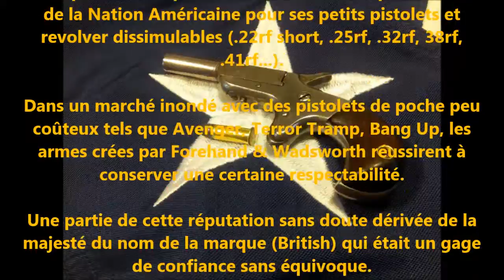Western Guns - Black Powder #10 - Forehand Derringer 1875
Forehand & Wadsworth .22 Short Derringer

 Derringer produced from 1871 to 1890

This one is the n° 1777/2000